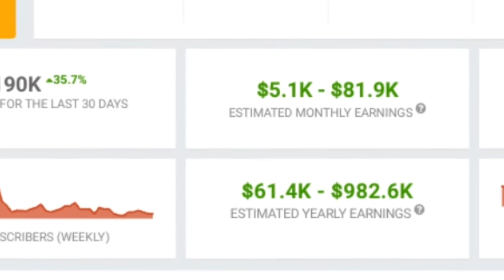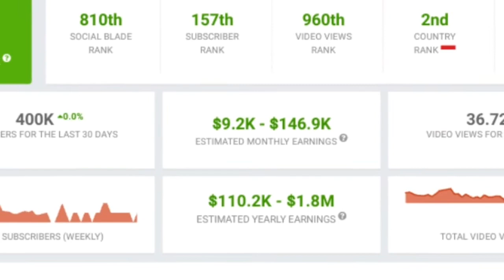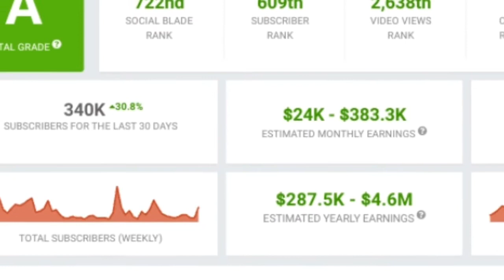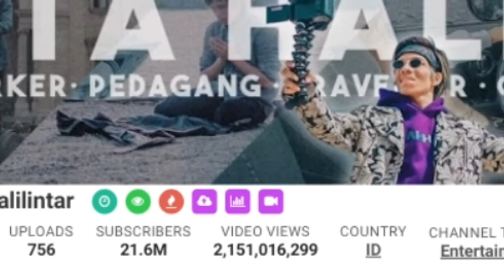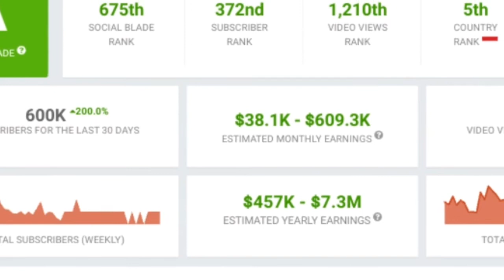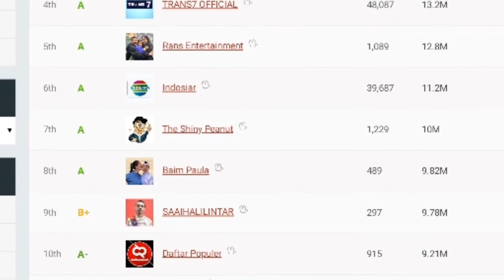5 youtuber dengan gaji terbesar, - di indonesia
hai guyss apa kabar kalian semoga sehat selalu yaa.

nah admin balik lagi dengan nama chanel dan konten yang berbeda nih guys semoga kalian suka ya guyss

nah di vidio kali ini admin membagikan vidio; 5 youtuber dengan gaji terbesar

selamat menonton

tag*